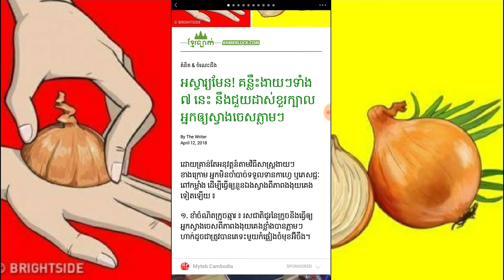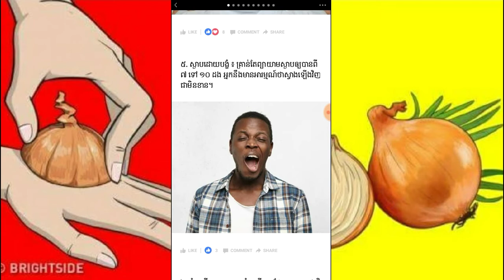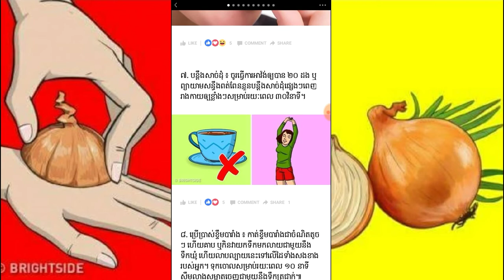អស្ចារ្យមែន! គន្លឹះងាយៗទាំង ៧ នេះ នឹងជួយដាស់ខួរក្បាលអ្នកឲ្យស្វាងចេសភ្លាមៗ